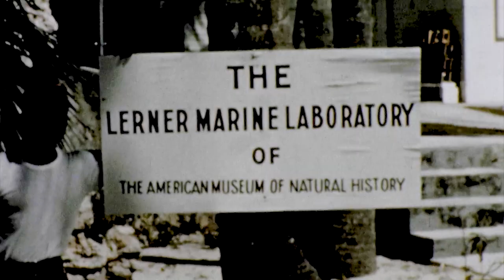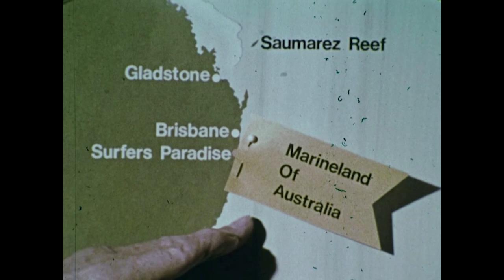Voyage to the Coral Sea | Mutual of Omaha's Wild Kingdom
The crew of Mutual of Omaha’s Wild Kingdom completes the voyage to the coral sea where visibility is unlimited and sharks and sea snakes thrive in unlimited numbers.